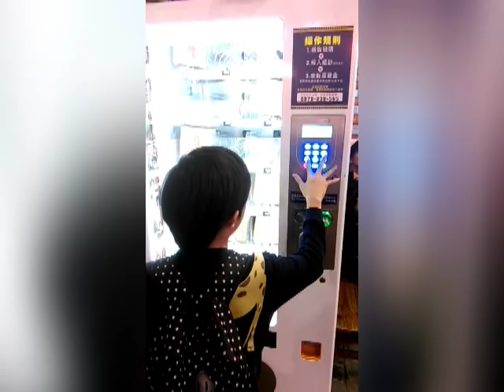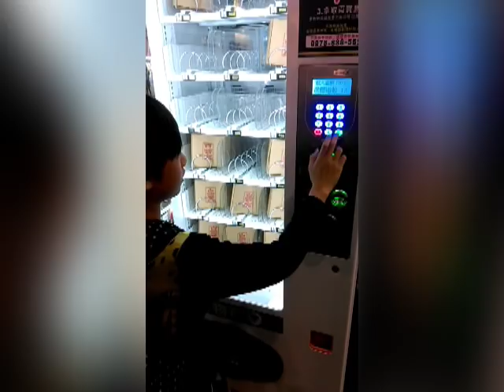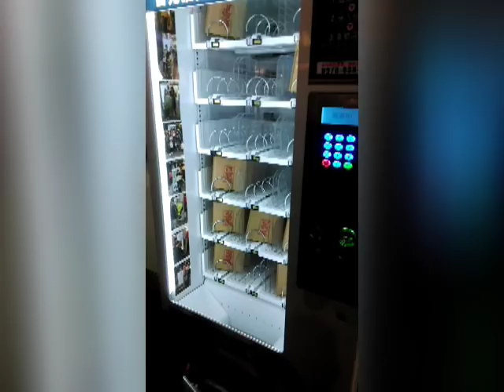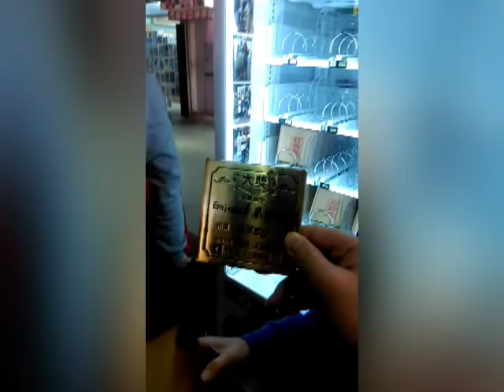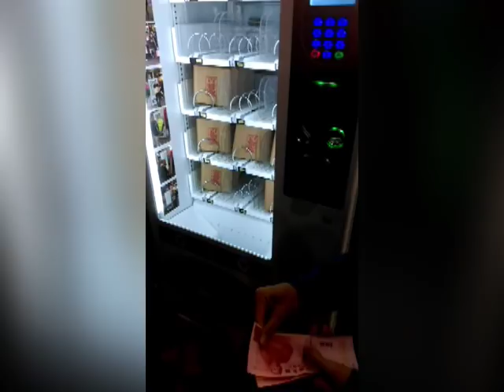【將將】西門町百元販賣機清台！竟然出現萬國行李箱？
【百元販賣機】西門町百元販賣機清台！結果抽到大獎! (內有彩蛋)

✦✦✦注意!!! 若收看最新的影片!✦✦✦
2. 將訂閱旁邊 "鈴鐺" 打開!
3. 打勾"我想收到這個頻道的所有通知" 儲存!

►想跟將將一起玩?
✦ PSN: jonstyle69 (PC玩家無法連線)
✦ RC 27615464 下次辦活動可以一起來玩!
 (新會員請先注意看公告唷!)